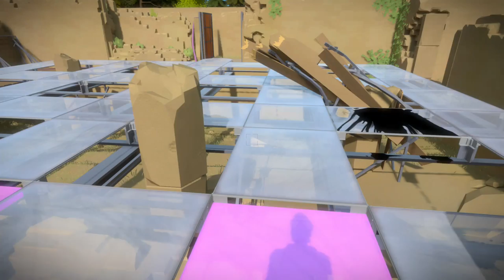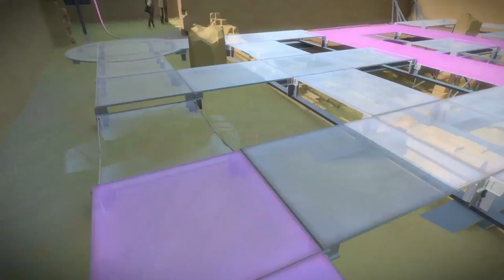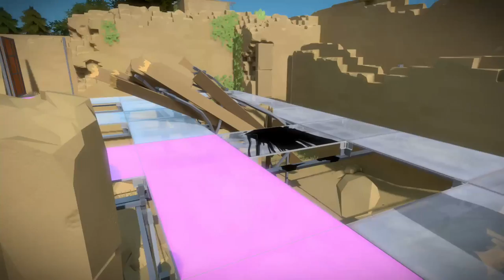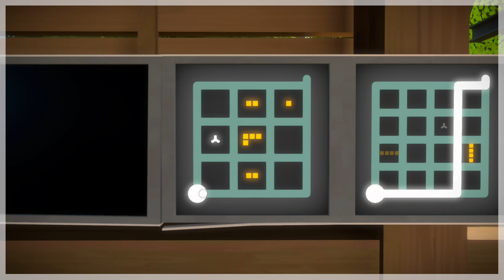Can I Get a Witness? The Witness_9_Baccarat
SO uh J.Blow strikes again and the audio puzzles were rough for me so we leave for greener pastures and after faffing about with environmental puzzles we actually some progress in the quarry! We learn about a new uh puzzle-item? (not sure what to call the squares/hexagons/sunbursts/etc honestly) and dress up as a king.

Surprised we haven't been here yet but I think I somehow wondered completely around it ages ago.